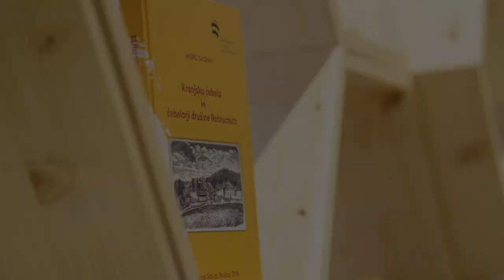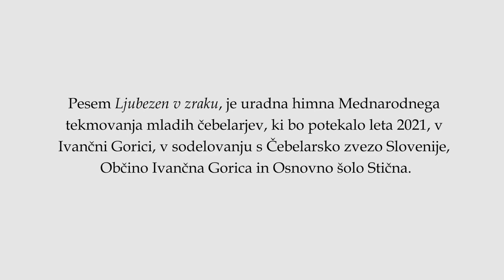Ansambel Aktual in Laura Menard - Ljubezen v zraku (himna mednarodnega tekmovanja mladih čebelarjev)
»Ljubezen v zraku«: Uradna himna mednarodnega tekmovanja mladih čebelarjev IMYB 2023
Besedilo: Dragica Šteh
Glasba: Roman Sarjaš
Foto: Gašper Stopar, Branko Petauer in Nejc Travnik
Posneto v glasbenem studiu Art Music Records, maj 2020

Ljubezen v zraku

Pri nas čebela kranjska je doma,
je njena pesem kot odmev srca,
rože, trave, večni maj -
Slovenija, ljubezni kraj.

Skrivnost življenja je, zapomni si:
da brez čebel pač ni prihodnosti,
gozd in polje, večni maj,
Slovenija ljubezni kraj.

Refr:
Ljubezen v zraku je,
kjer so čebelice,
na dlani te imam,
srce ti svoje dam.
Visoko letim,
veselo živim,
s teboj čebelica
dotaknem se neba.

Dobrodošli vsi, ki ste prišli
na sončno stran pod Alpami
pesem radost, večni maj
Slovenija ljubezni kraj.

Slovenija ljubezni kraj.